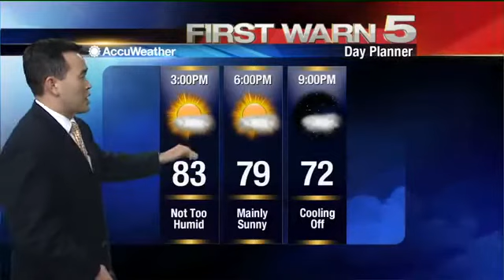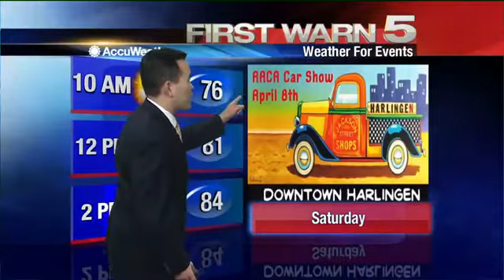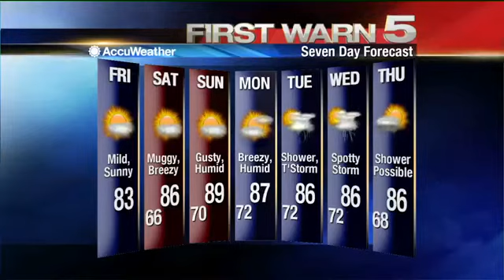Friday's Weather - Noon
Friday's weather forecast at Noon